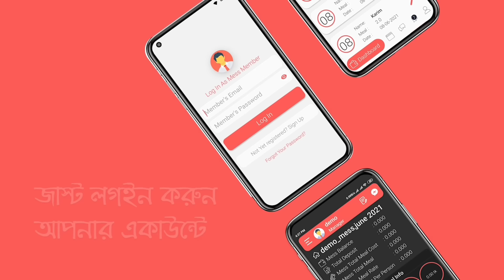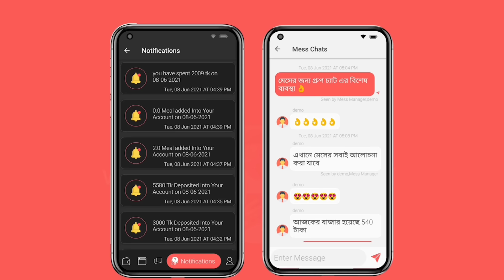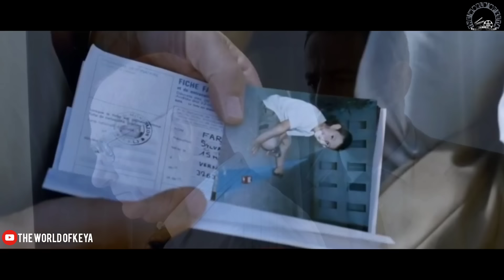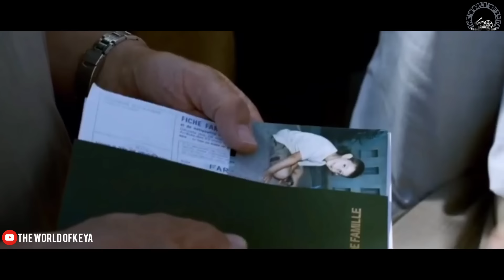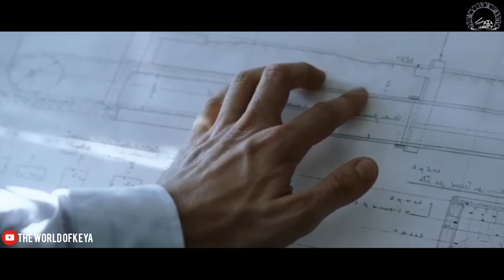They Came Back Movie Explain In Bangla|Survival|Thriller|The World Of Keya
Dead people emerge from their graves and reunite with loved ones in a provincial city.

Release date: October 27, 2004 (France)

Director: Robin Campillo

Casting directors: Constance Demontoy, Brigitte Moidon

Cinematography: Jeanne Lapoirie

Costume design: Agnès Falque

Distributed by: Haut et Court